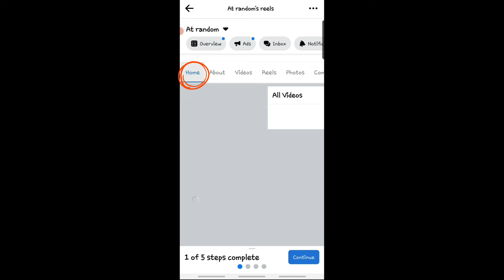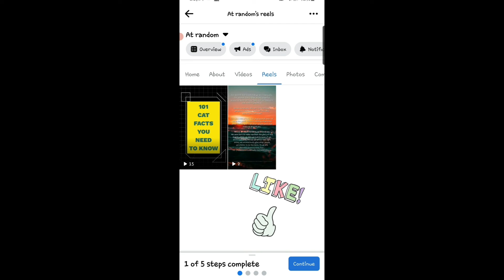HOW TO DELETE REELS FROM A FACEBOOK PAGE | QUICK & EASY TUTORIAL | BLU BEE KUKI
How to delete reels on Facebook
How to delete your reels video from Facebook
How to delete reels from Facebook
How to delete reels video from Facebook app
How to easily remove Facebook reels
Delete Facebook reels
Blu Bee Kuki

✨ If you have any questions, just drop me a message in the comment section.